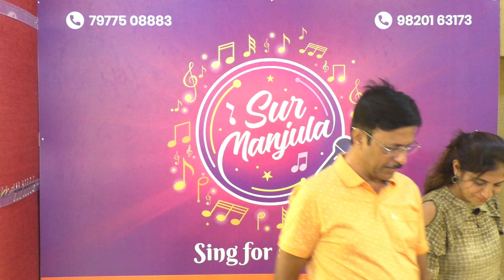Tujh sang preet lagai | Krishna & Kalpesh | Sur Manjula Jamming | 25/5/24